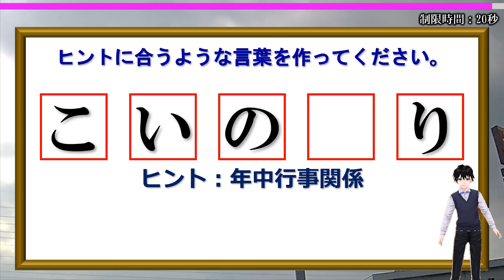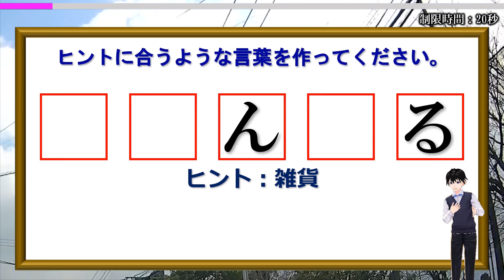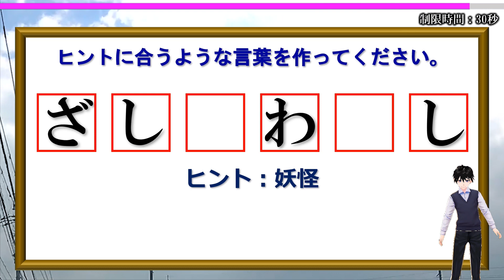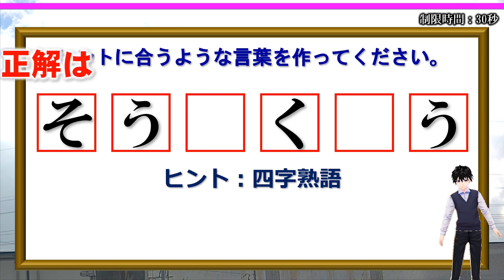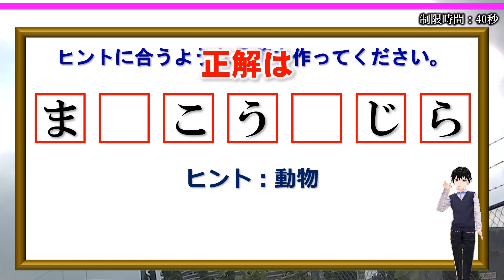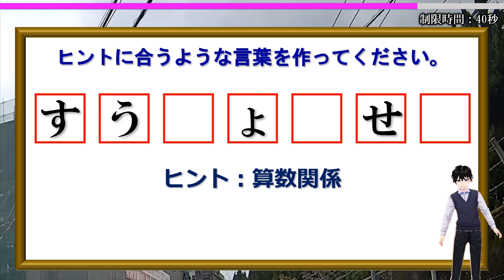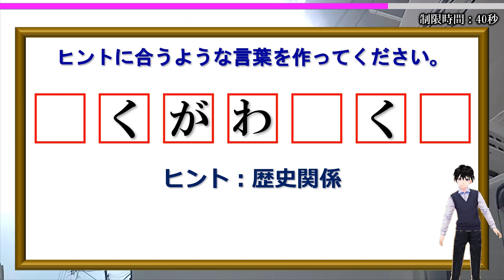【文字穴埋め】ヒント内で単語を作る言葉遊び脳トレ！10問！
空欄を埋めてヒントに合う言葉を作ってください。
ヒントによって範囲は絞られますが意外と難しいです。

できる言葉は極力一般的で誰もが知っているであろうなものになるように作問しています。

楽しめる言葉遊びなのでぜひチャレンジしてみてください。

背景動画素材：オリジナル

【WEBサイト】
ネタファクト

ワールドファンシー